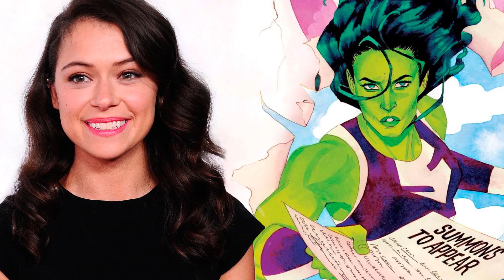🚨CONFIRMADO🚨 OSCAR ISAAC será MOON KNIGHT ¿Quién es Caballero Luna?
¡CONÓCELO! ¿Quién es MOON KNIGHT (Caballero Luna)? Origen y todos sus SECRETOS.

🚨Hazte con los libros de 'Cómo conocí a vuestra Marvel y descubre la historia de LAS PELÍCULAS de MARVEL STUDIOS':

Conoce la historia de Marvel EN LOS CÓMICS con este documental de 7 capítulos. Desde el nacimiento del Capitán América en los años 40 hasta la muerte de Tony Stark en la actualidad.

🆘 APOYA EL TRABAJO DE ESTE DOCUMENTAL APORTANDO UNA DONACIÓN (Gracias 😍)